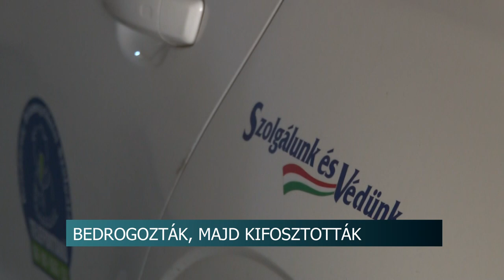Bedrogozták, majd kifosztották - a gyanútlan áldozatot két nő lopta meg Kisvejkén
Bedrogoztak, majd kifosztottak egy férfit Kisvejkén. A bűncselekményt két nő ismerőse követte el. Most mindketten a vádlottak padján adnak majd számot arról, hogy pontosan mi is történt.